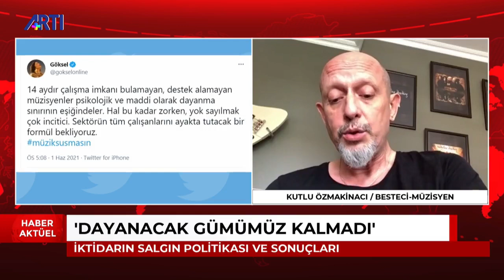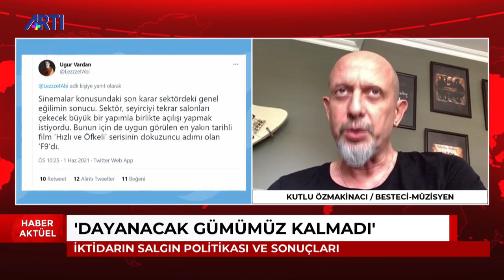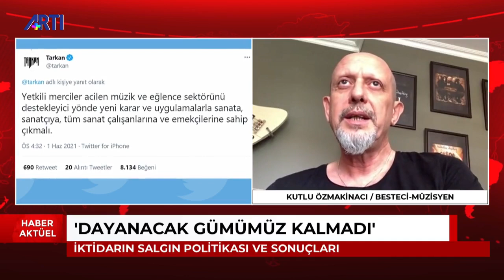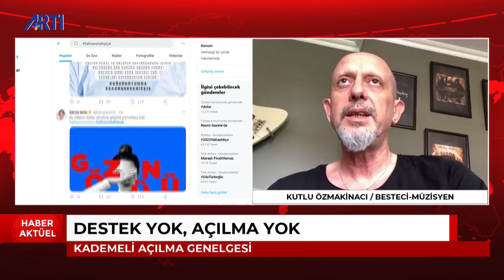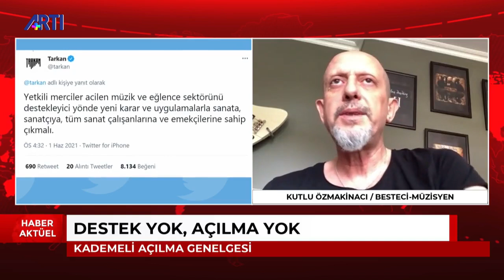Kültür-sanat emekçileri isyan ediyor!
Haziran Ayı kademeli açılma genelgesini, hükümetin salgın politikaları nedeniyle müzisyenlerin 1 yılı aşkın süredir yaşadığı zorlukları Müzisyen-Besteci Kutlu Özmakinacı değerlendiriyor.